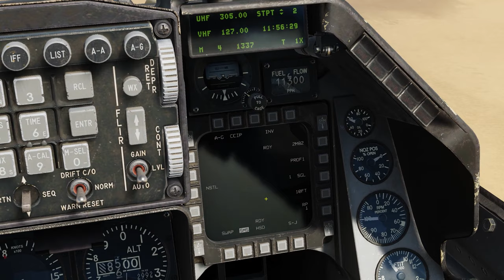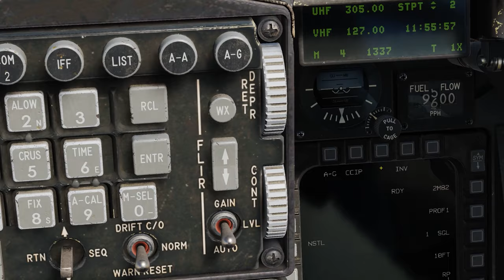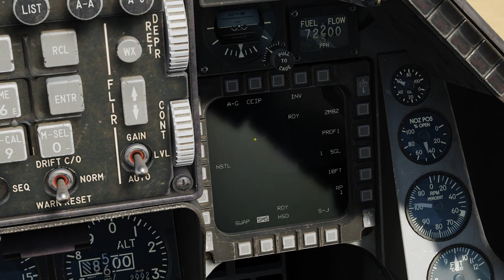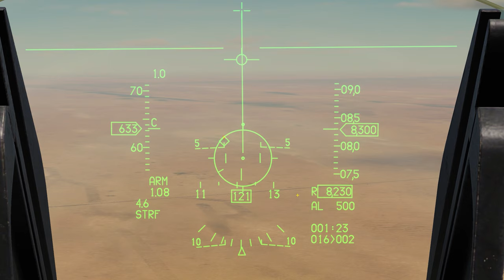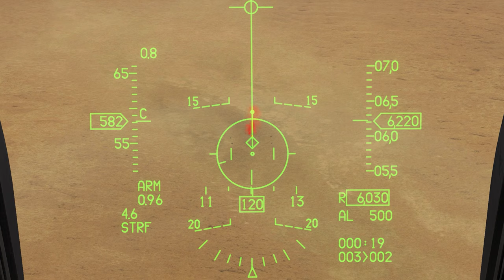DCS Tutorial: Básico sobre armamento não guiado do F-16 Viper - BOMBAS FOGUETES E CANHÃO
00:00 - Introdução
00:30 - Bombas não guiadas
04:05 - Foguetes
06:57 - Canhão
09:21 - Considerações finais